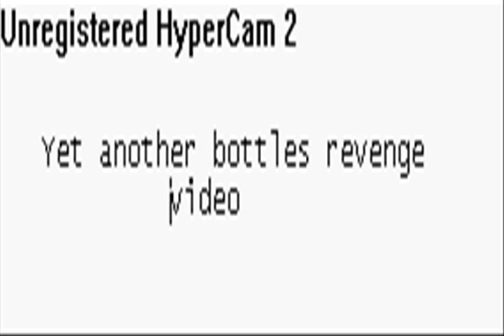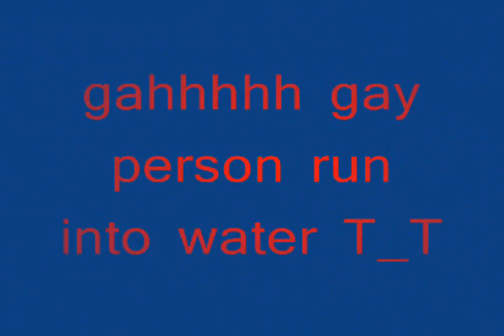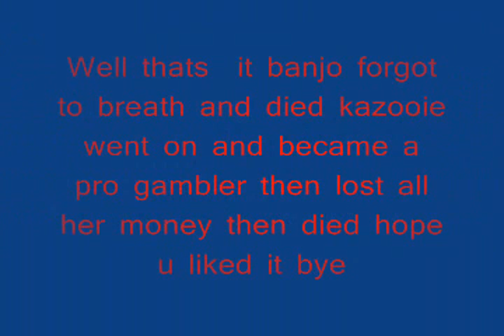banjo tooie bottles revenge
yet another bottles revenge vid i just go through some places in banjo tooie andmess around with enemies with devil bottles anyway i also make fun of that gay bar lol XD

me marion peach man woman girl boy taco monkey peach unbrealesa monkey ugly monkey im realy bored gears of war alo 2 3 sucks i like me banjo toie treeie kazooie mario 64 peach toad luigi wario yoshi bee washing machine ugly panther muder kill skater skate sk8r baloon meanie monster on crack mettalica orange apple green yellow stop n swap devil angel evil ghost happy rain monkey on crack buffalo apple me mooo mom dad cyan hockey foot ball soccer wake board surf dragon ballz dbz inyuasha this is banjo tooie enjoy musroom cake system of a down tool green day metallica apple me me memy vid on banjo tooie with bottles revenge (broken) maps and some wierd character glitchesthese may be newcomers in the new